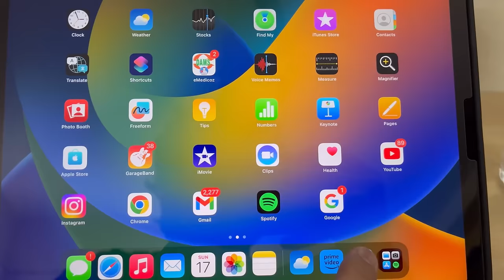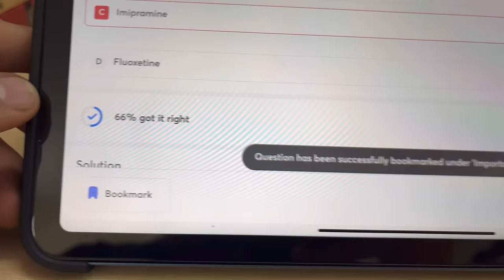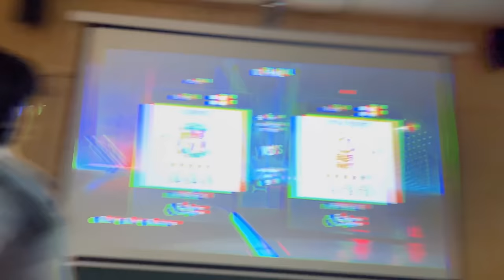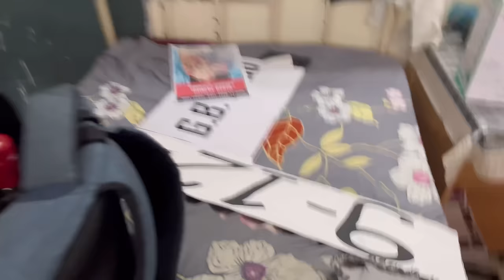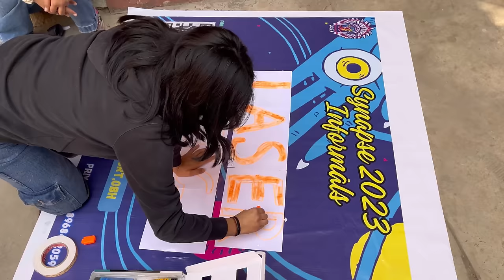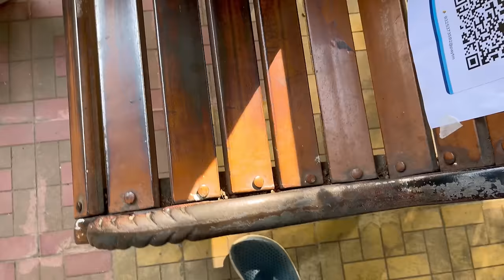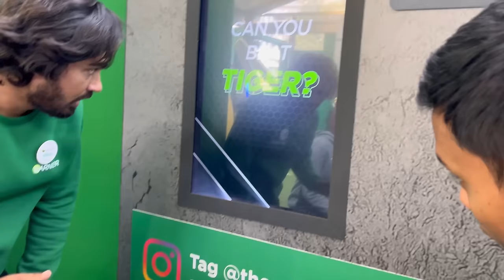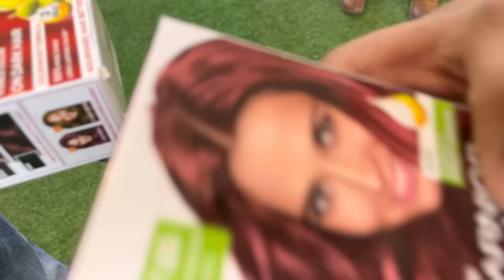SYNAPSE 2023- Medical College Fest🔥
So finally guys! Synapse is here🔥 can’t tell how much fun were those days of the fest! Every night a different event, parties, dancing and so much joy, really it’s worth your experience

My name is Sawan Gaur from Uttarakhand, currently doing my 2nd year MBBS from Maulana Azad Medical College,New Delhi